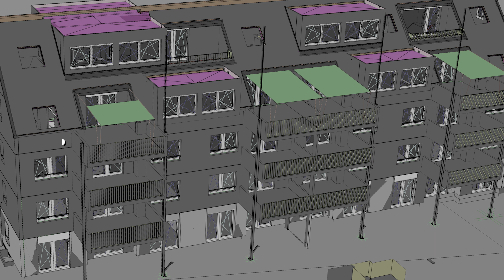Opus Vita II - Moderne Technik für zeitloses Wohnen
Ruhigeres Wohnen durchs Bauen mit vorfabrizierten Betonelemente? Hier erfahrt ihr, wie STÜSSI das gelingt und welche Vorteile das Bauen in Vorfabrikation bringt. Fragen dazu? Ab damit in den Kommentar.

Aufnahme: Micaela Puls
Postproduktion Supervisor: Micaela Puls & Elia Navarro
Schnitt: Miro Schawalder, Micaela Puls, Elia Navarro
Schnitt-Assistenz: Miro Schawalder
Ton&Mix: Hanna Kopel
Colorist: Salvatore Di Pino